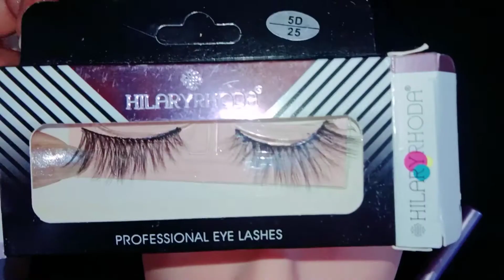Wait for twist . Easy eye makeup tutorial step by step skbeauty #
thanks